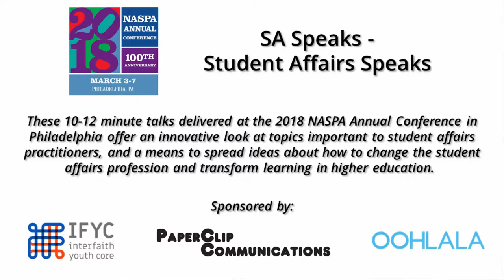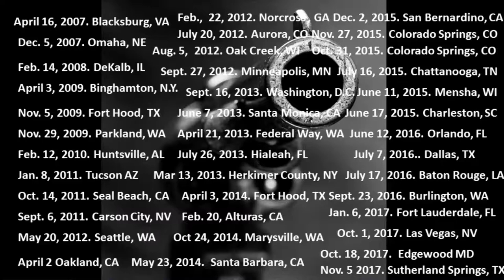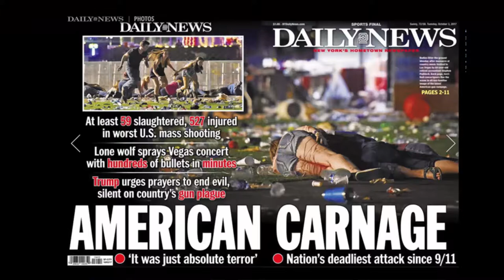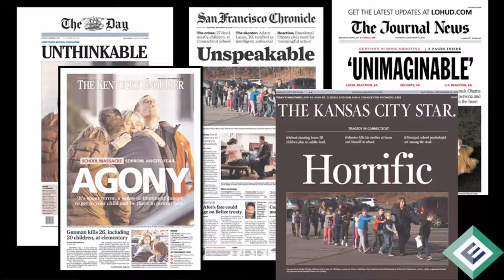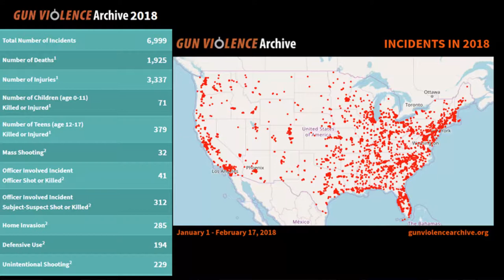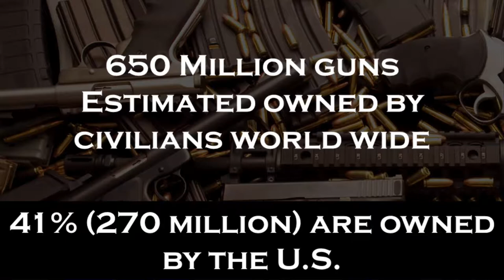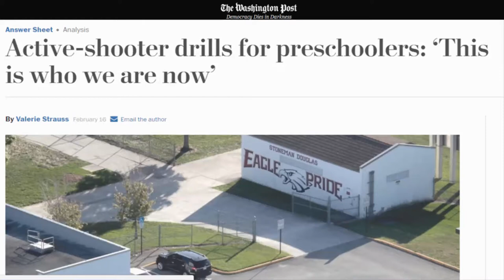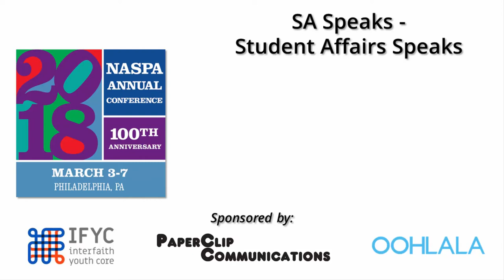2018 NASPA Annual Conference SA Speaks - Scott Peska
A Decade of Enough is Enough
SA Speaks - 2018 NASPA Annual Conference
Philadelphia, Pennsylvania

NASPA’s Enough is Enough campaign has existed for 10 years. Scott provides context in moving forward the story of Enough is Enough, raises awareness about gun violence, and explores what student affairs professionals can do to help our society reduce and eliminate this type of violence.

"I have multiple bios that I can use of different lengths.  Please let me know if this is too long and I can provide a shorter one.

Dr. Scott Peska serves as the Dean for Students at Waubonsee Community College in Sugar Grove, IL, with responsibility for Athletics, Student Life, Learning Assessment (testing), and Student Conduct. He previously has worked at Northern Illinois University in Orientation and FYE, Military Student Services, and most notably after the tragic shootings on February, 14, 2008, Peska created and led the Office of Support & Advocacy, a unique unit designed to provide holistic support to those individuals directly impacted by the shootings at NIU. Peska also served as a hall director at the University of Illinois at Urbana-Champaign.  He received both his baccalaureate and master’s degrees in communication from Illinois State University and received a doctoral degree in higher education administration at the University of Illinois at Urbana-Champaign with his research focusing on the adjustment of community college transfer students to four-year universities.
In NASPA, Dr. Peska is an active member currently serving as the Region IV-E Public Policy Division Representative, the Regional Representatives Coordinator for the Community College Division, the Enough is Enough Coordinator for the Campus Safety and Violence Prevention Knowledge Community, a reviewer for JSARP, and he served on the 2017 NASPA Annual Conference Leadership Committee. Dr. Peska enjoys speaking publicly on overcoming adversity, moving forward after campus tragedies, benefits of laughter in diversity education, juggling multiple priorities, and engaging in ethical leadership.